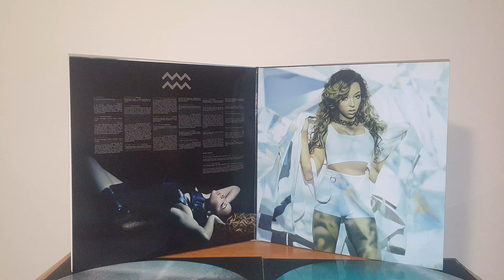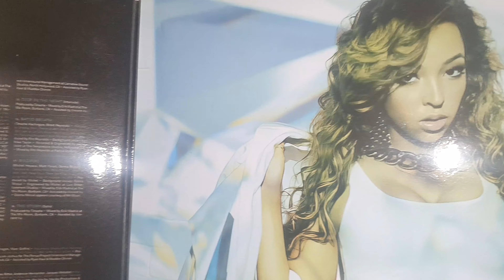Tinashe - Aquarius 10th Anniversary Custom Made 2LP Colored Vinyl!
Special custom made 2LP smoke turquoise colored vinyl of Tinashe's debut album "Aquarius", for my personal record collection only and to celebrate its upcoming 10th anniversary!

Includes:
2 Bonus Tracks (Watch Me Work & Vulnerable feat. Travi$ Scott)
Gatefold Sleeve Jacket
Hype Sticker
& 12 Page Color Photo Album Booklet